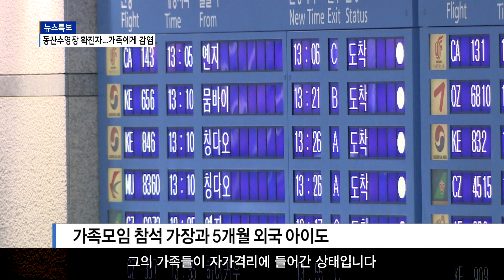[안산] 안산시 동산수영장 코로나19... 가족에게 전파 / SK브로드밴드한빛방송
우려했던 안산 동산수영장발 코로나19 확산이 현실화되고 있는 느낌입니다.
동산 수영장을 이용했다 확진판정을 받은 사람들이 모두 50~60대 여성들이었는데요.
이들의 코로나19 바이러스가 남편이나 자매 형제들에게 옮겨가고 있습니다.

심재호 기자가 보도합니다.